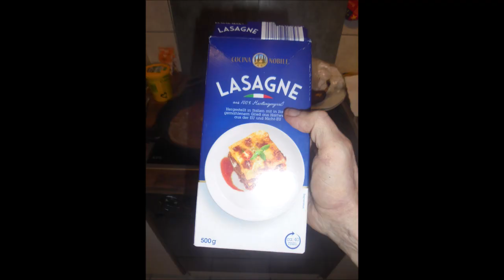Klimmzüge Stufen von unserer Wendeltreppe (Deadhang) 1x18Wdh. (853. Tag in Folge) 👍🏻💪🏻😊🐶🤸🎄🎅🎁🛷🦌🌨❄️☃️🌃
Hintergrundmusik: Wolfgang Amadeus Mozart ~ Sinfonie Nr.40 (Klavier) ~ by me 🎄🎅🎁🛷🦌🌨❄️☃️